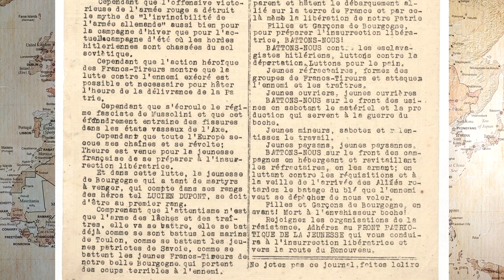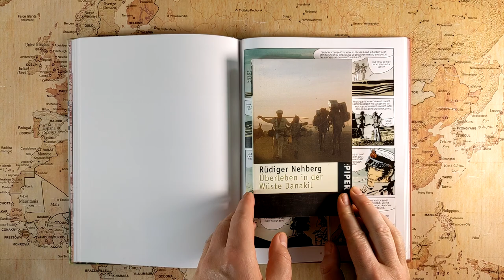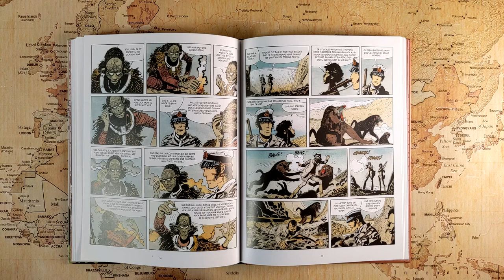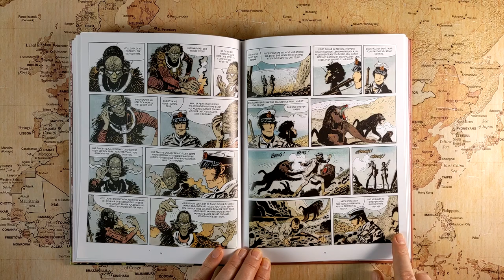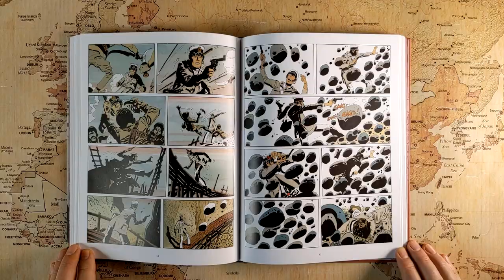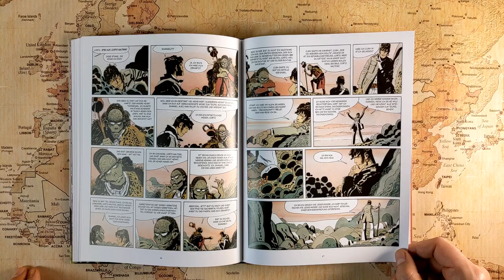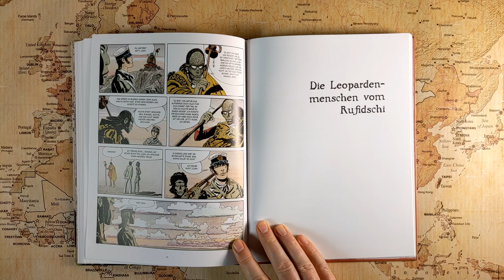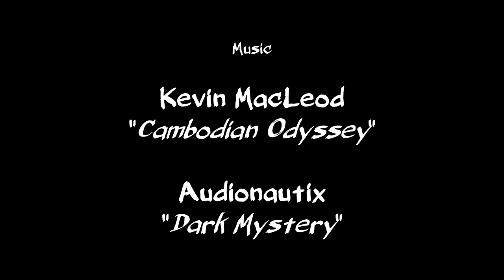Zu fremden Gestaden - 21 - Wie Romeo und Julia (Anemoia mit Corto Maltese)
Das dritte Äthiopien-Abenteuer führt Corto Maltese in die Danakil-Wüste, in das Heimatdorf seine Freundes Cush.

Abspannmusik: Audionautix: "Dark Mystery"